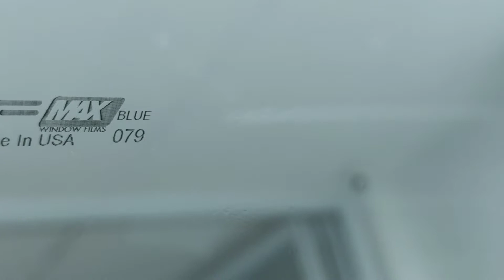BF FILM CERAMIC MAX ON HILUX CONQUEST 2021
🏯 Z-Empire home of the Kings & Queen of Car Accessories on D.TUAZON/BANAWE QC. 🏯

BF FILM CERAMIC TINT - DARK FROM OUTSIDE and CLEAR FROM INSIDE UP TO 18 YEARS WARRANTY! HIGHEST HEAT RESISTANCE AND BEST VISIBILITY!

🚘Vehicle: TOYOTA HILUX CONQUEST 2021
BF FILM VARIANT: BF MAX
Front Windshield: Bluegreen Shade
2 Front Sides: Bluegreen Shade
2 Rear Sides: Bluegreen Shade
Rear Windshield: Bluegreen Shade

✔Free removal of existing tint and free installation of new tint.
✔Warranty covers bubbles and fading
✔Any shade same price per BF FILM variant: light, medium and superdark

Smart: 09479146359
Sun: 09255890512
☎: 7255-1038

🧭Waze/Google: Z-Empire Auto Accessories Shop
87 Don Manuel St. corner D.Tuazon Quezon City